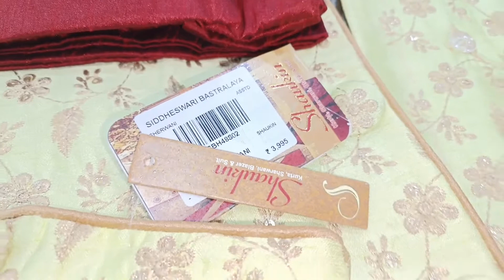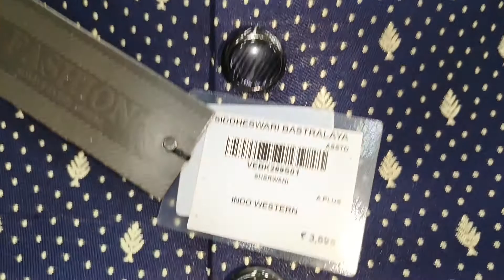Exclusive New Sherwani Collection | Siddheswari Bastralaya | সিদ্ধেশ্বরী বস্ত্রালয়